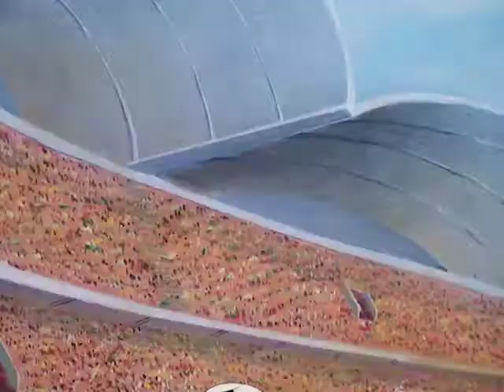Simba Junior y la Copa Mundo cap 19 - ES / Simba Junior World Cup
“Simba Júnior va a la copa del mundo” es la segunda aventura del pequeño Rey León. Esta vez Simba y sus amigos van a Nueva York para buscar a Winner el perro, que ha sido raptado. Sin embargo justo ahí, en la Gran Manzana, nos encontramos con que Winner se ha convertido en el entrenador de un equipo de fútbol que va a participar en el primera Copa del Mundo de Animales. Cada equipo lo forman los animales típicos de las naciones que representan. ¡A buen seguro que este torneo se convertirá en el más extraordinario e inolvidable de todos los que se han celebrado en el mundo entero!